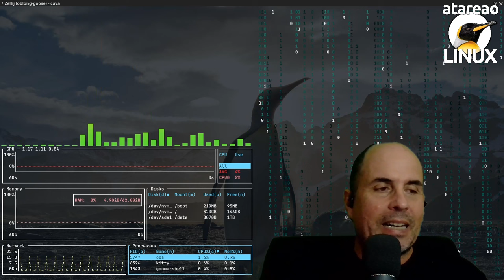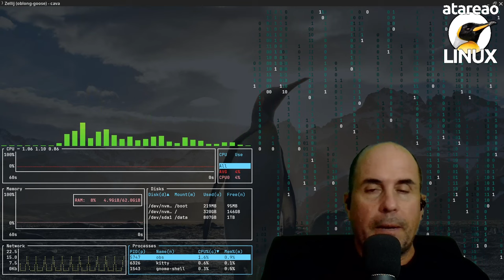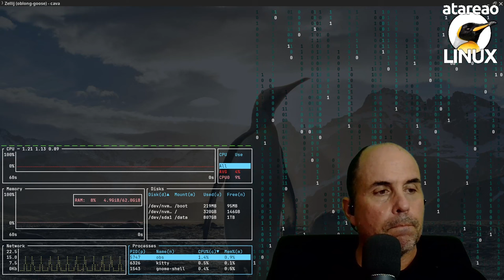609 - Exportando mis libros desde Amazon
Como puedes exportar tus libros de amazon a tu propia biblioteca digital, ya sea kavita o audiobookshelf utilizando calibre ya sea en linux o

Por ahora voy regulinchi. Estoy retomando el hábito de la lectura poco a poco, pero, no tiene nada que ver con Kavita, lo estoy haciendo con el Kindle de Amazon. Pero, hace unos días, pensé en si era posible exportar los libros de Amazon a Kavita. Por supuesto, que únicamente los relativo a programación e informática, no los de lectura. Al menos no en mi caso. Así que, tras una breve investigación encontré que era posible tanto descargar los libros desde tu cuenta de Amazon, como importarlos a Kavita, incluso en el caso de tener DRM. Y esto es precisamente lo que quiero contarte en este episodio del podcast, así, como algunas ideas para mejorar tu relación con Kavita, y por supuesto una alternativa a Kavita como es AudioBookShelf.